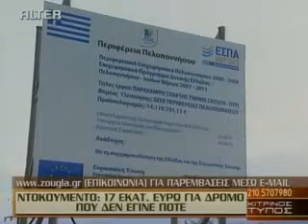2011_07_18_zougla-03.flv